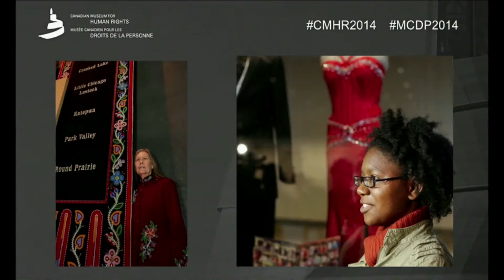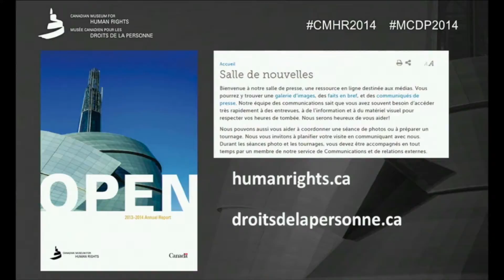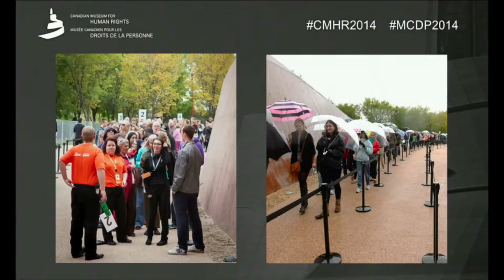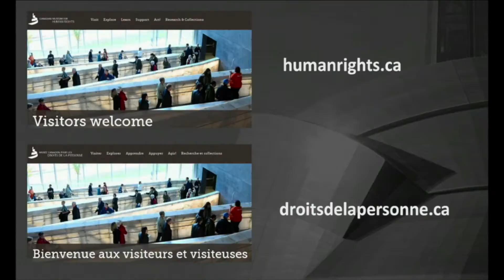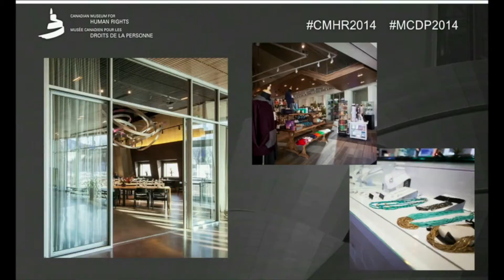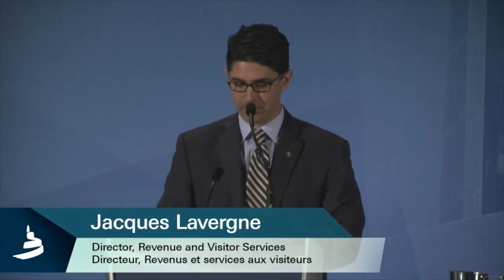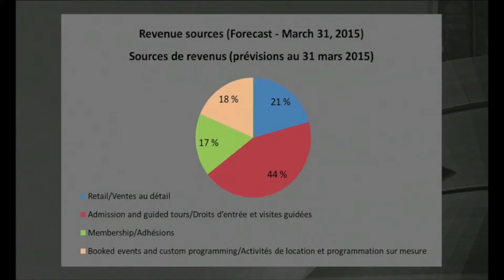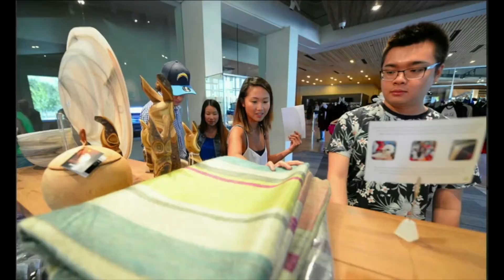APA (version description sonore)